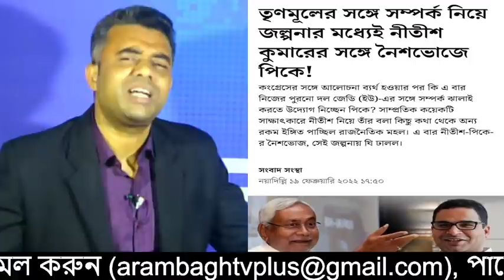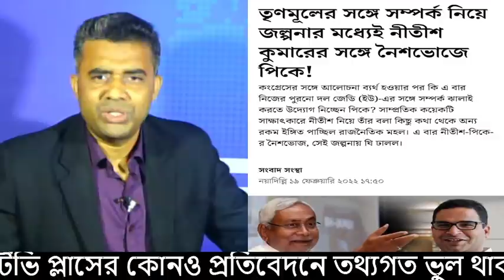TMC হাতছাড়া, নতুন কাস্টমারের খোঁজে পিকে? নীতিশের সঙ্গে সাক্ষাৎ কেন? জোর জল্পনা। দেখুন